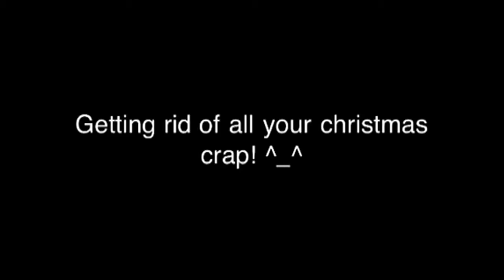Chaos at Universal Studios in 2012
More clips I made using Action Movie app on my iPod touch while on my trip to Universal Studios Hollywood!